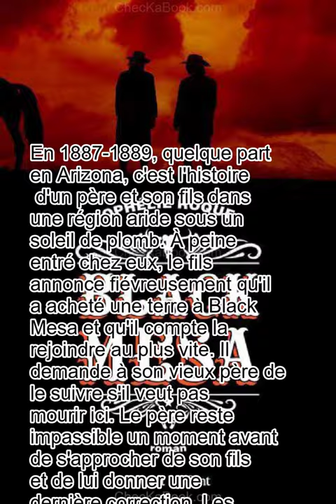Black Mesa de Ophélie Roque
En 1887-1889, quelque part en Arizona, c'est l'histoire d'un père et son fils dans une région aride sous un soleil de plomb. À peine entré chez eux, le fils annonce fiévreusement qu'il a acheté une terre à Black Mesa et qu'il compte la rejoindre au plus vite. Il demande à son vieux père de le suivre s'il veut pas mourir ici. Le père reste impassible un moment avant de s'approcher de son fils et de lui donner une dernière correction. Les coups cessent brusquement et le vieux retire son souffle en reprenant son équilibre contre la cheminée branlante. Il annonce finalement qu'il partira aussi et ajoute qu'il n'y a rien pour eux ici. Se demande-t-il si cette terre à l'Ouest voudra d'eux ?